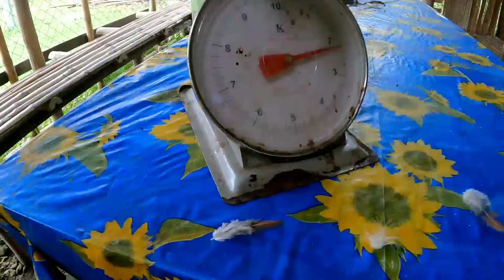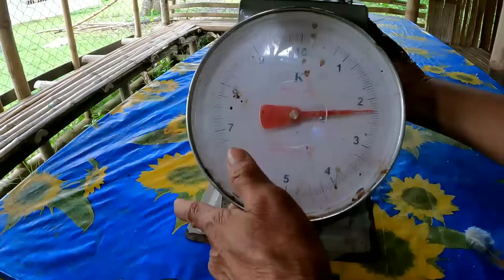🇵🇭GUSTO NI RICA HUMIGOP NG SABAW NATIVE NA MANOK